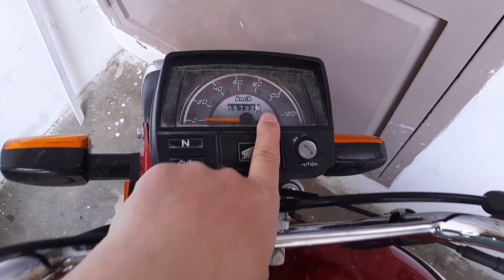I Washed My Bike After a long Time - Morning Vlog - Quetta Weather 🌦🫶